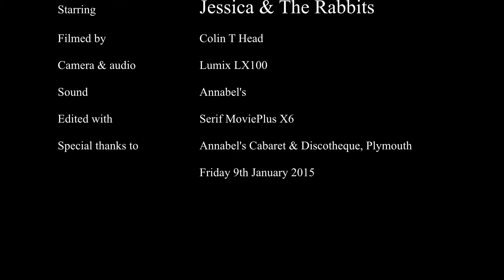Jessica and the Rabbits at Annabel's - track 3 9th Jan 2015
The brilliant band Jessica and the Rabbits at Annabel's Club in Plymouth.